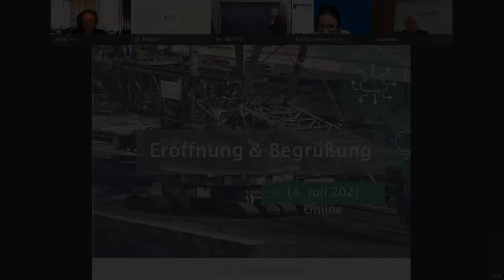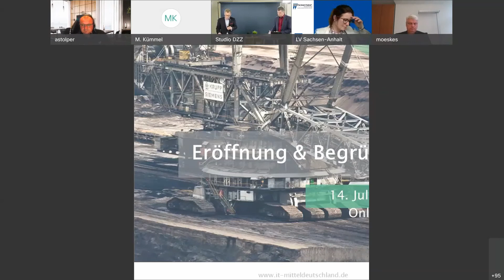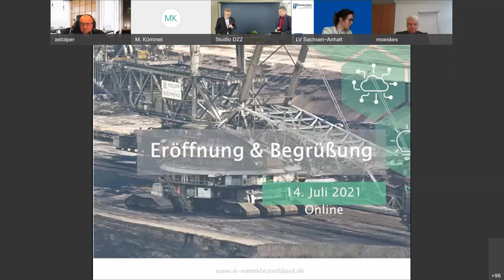11. Digitalisierungskonferenz: Grußwort Christian Thieme, Oberbürgermeister Stadt Zeitz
Der Braunkohleausstieg bis 2038 steht fest. Für das Mitteldeutsche Revier bedeutet das: Es braucht Strategien und Projekte, um die betreffenden Gebiete zukunftsfähig zu gestalten. Die 11. Digitalisierungskonferenz "Digitalisierung und Strukturwandel" widmete sich Wegen und Strategien, wie sich der Strukturwandel dank Digitalisierung bewältigen lässt.

Hier finden Sie den Mitschnitt zum Grußwort von Christian Thieme, Oberbürgermeister Stadt Zeitz.